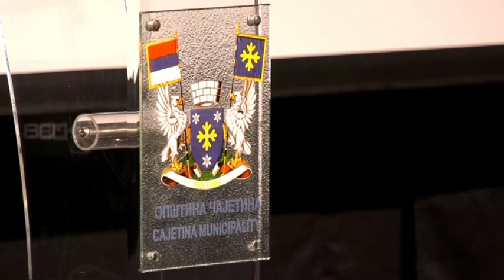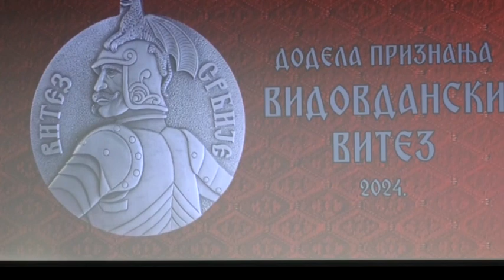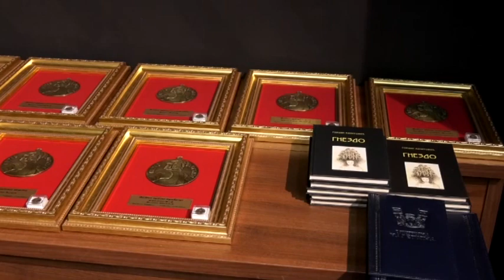ZLATIBORSKA HRONIKA 01.07.2024.